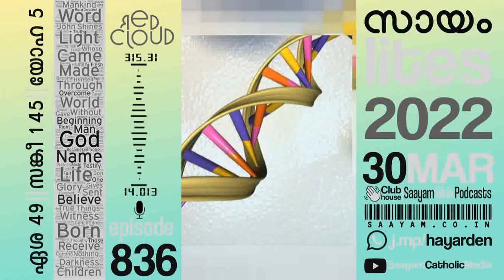THE PRICE OF PRICELESS MERCY | Ep.836 | Saayam Lites | സായം ബൈബിൾ പോഡ്കാസ്റ്റ്